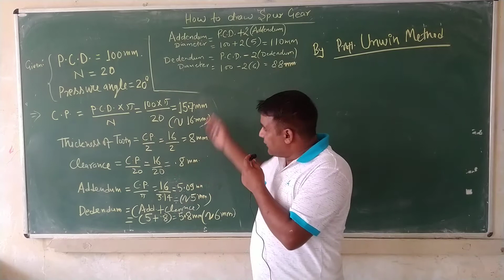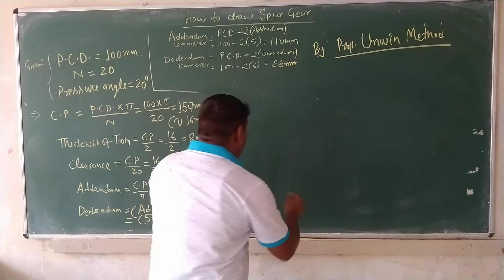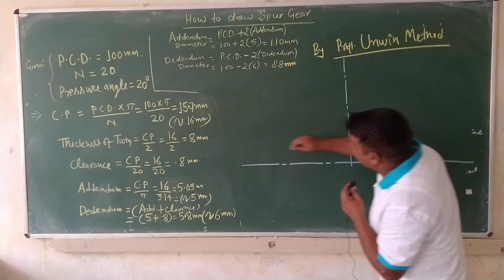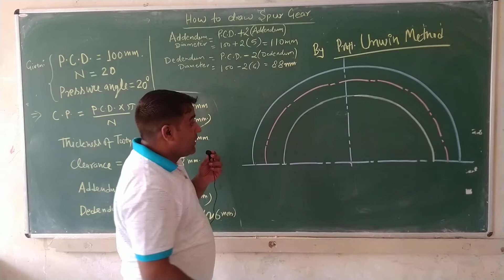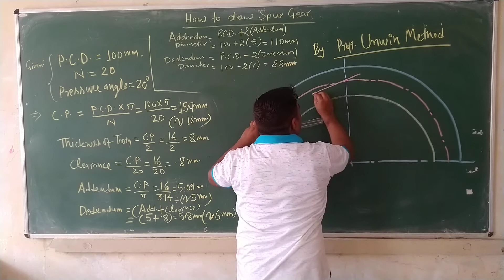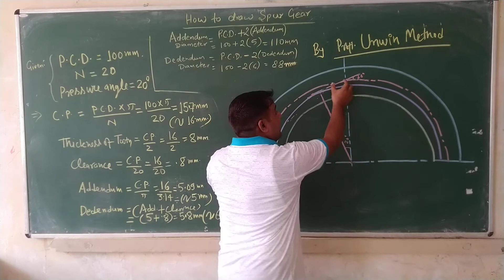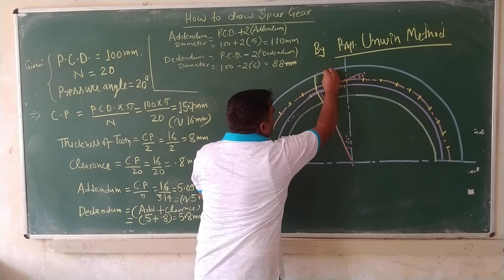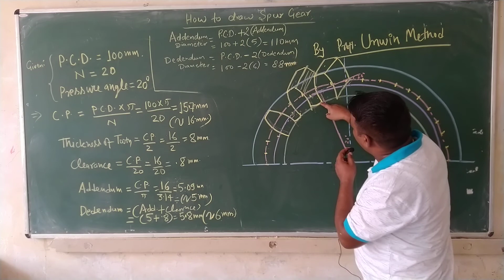How to draw spur gear by Proff. UNWIN METHOD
In this vedio focused on draw base circle by given pressure angle and by using mini drafter